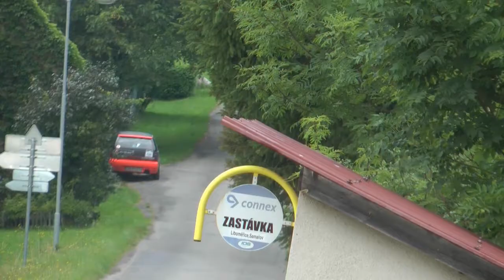Rally Železné hory 2014 - Petr Novotny / Pavel Niedermertl - Škoda Felicia